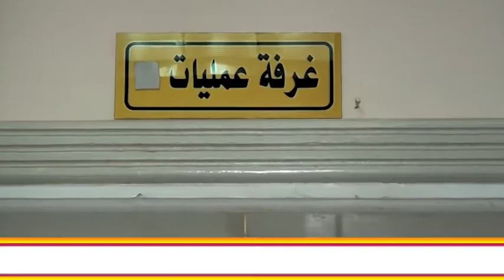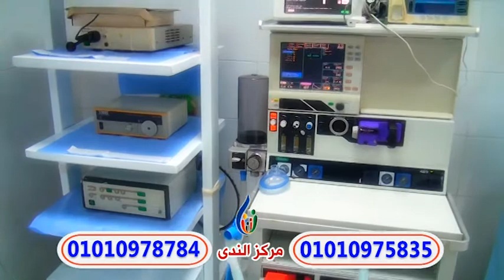ولادة توأم بعد 16 سنة من داخل مركز الندي للخصوبة